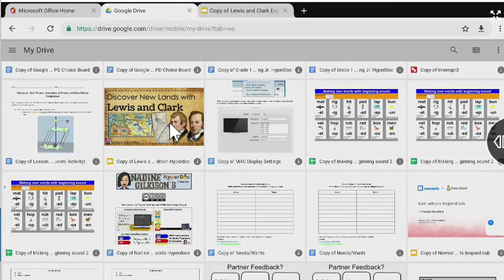Desktop view in the Chrome browser of the Boxlight Panel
Switch from the mobile view to the desktop view in the Chrome browser of the Boxlight Panel.